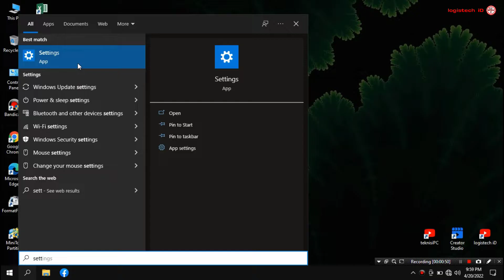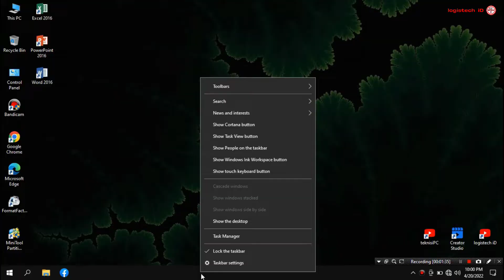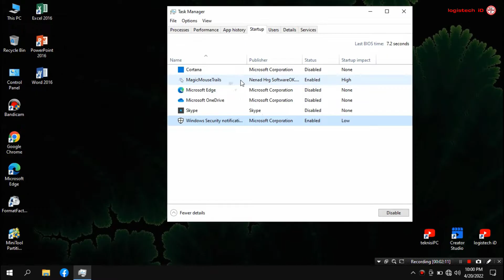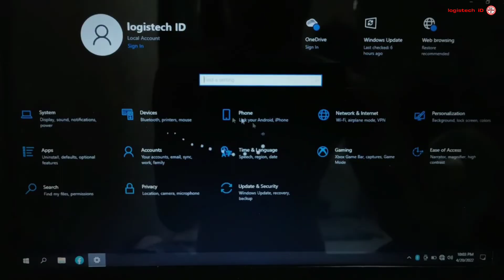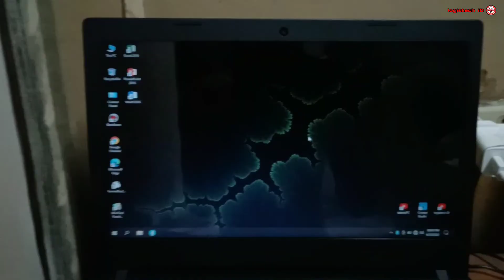CARA MENGATASI SETTING WINDOWS 10 TIDAK BISA DI BUKA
CARA MUDAH MENGATASI SETTING WINDOWS 10 TIDAK BISA DI BUKA
Tentang cara mengatasi setting laptop windows 10 tidak bisa di buka

Assalaamu'alaikum.wr.wb